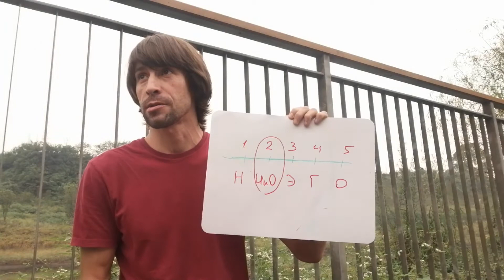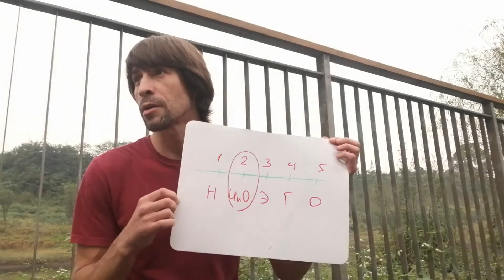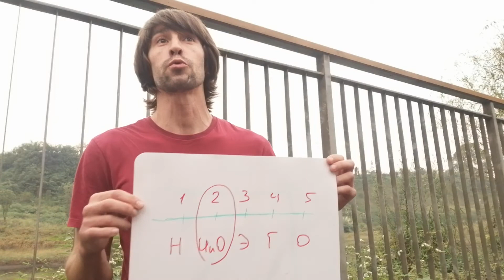МУДРОСТЬ И ПУСТОТА (Ч.2): как медитация разрушает иллюзии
Что такое иллюзия? Как медитация помогает распознать иллюзии? Зачем все это может быть полезно самому обычному человеку?
Какое это имеет отношение к "пробуждению", "просветлению" и прочим феноменам?
Пустотность или шуньята - одна из фундаментальных парадигм Буддизма. Об этом в видео.